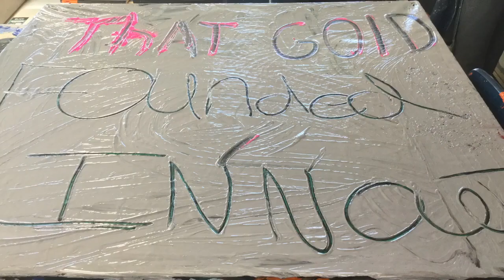ART7: 3rd Quarter Spring 2019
ART7: The 7th grade visual arts class at The Bishop's School is part of the arts rotation.
The class is a quarter long and engages students in drawing, painting, photography, sculpture, and animation.